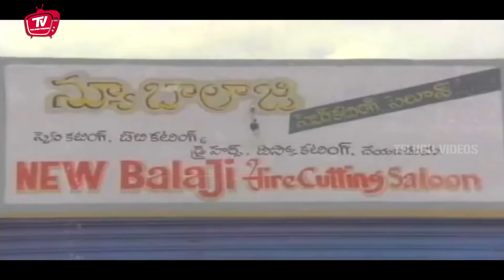Rajendra Prasad Vegetable Buying Funny Comedy Scene | Funny Telugu Comedy | Telugu Videos